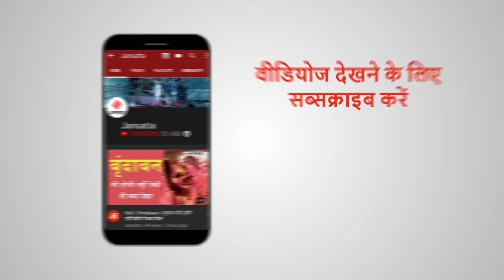जोश में आकर खो देंगे होश, तो लग सकती है मानहानि । बरतिए ये सावधानियां।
पंजाब कांग्रेस प्रमुख नवजोत सिंह सिद्धू को मानहानि का लीगल नोटिस भेजा गया है। उन्होंने अपने अंदाज में बोला था कि उनकी पार्टी के दो कार्यकर्ता , पुलिसवाले की पैंट गीली करवा सकते हैं। अक्सर जोश में आकर ये गलतियां हम और आप भी कर देते हैं, आइए इस केस के माध्यम से समझते हैं कि कैसे कुछ सावधानियां रखकर हम इससे बचे रह सकते हैं